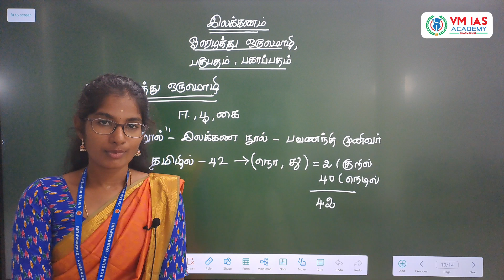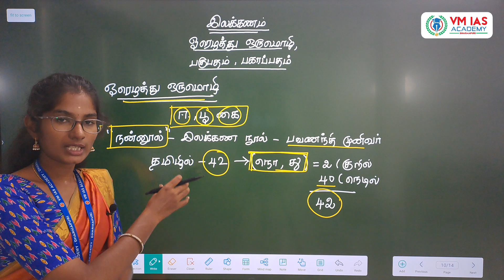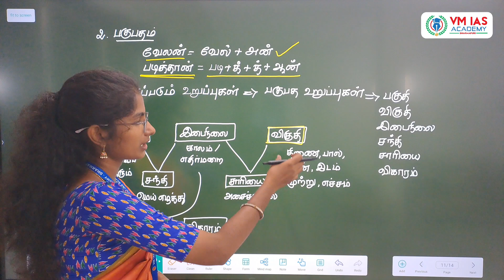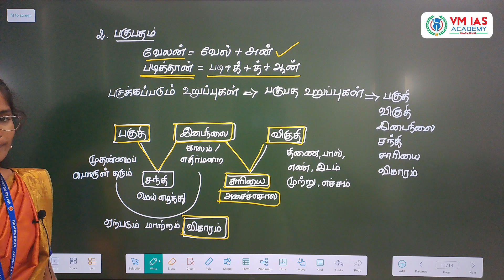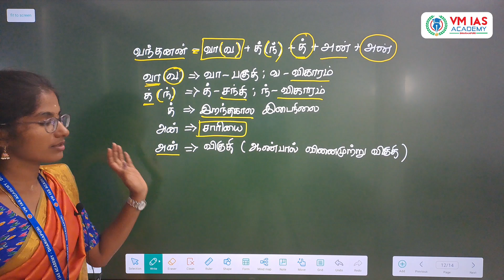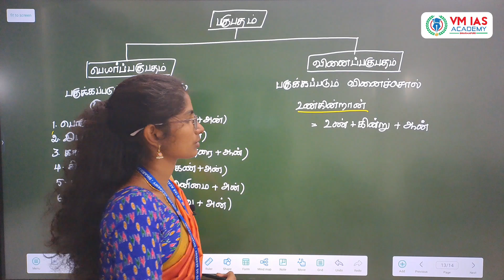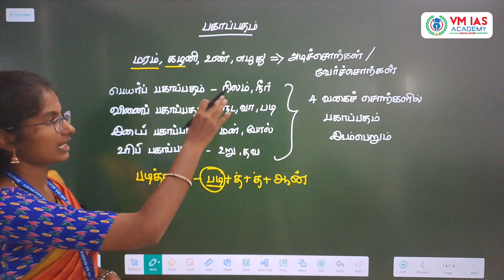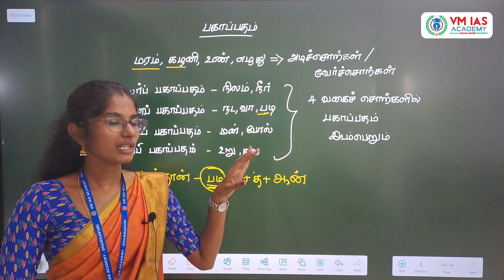7th-தமிழ் || இயல்-5 || கற்கண்டு || ஓரெழுத்து ஒருமொழி, பகுபதம், பகாப்பதம்